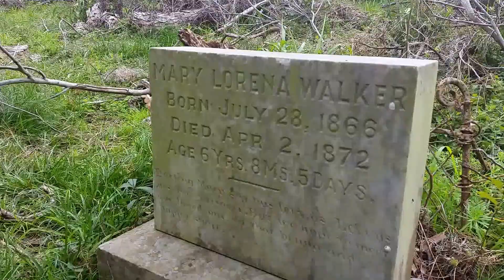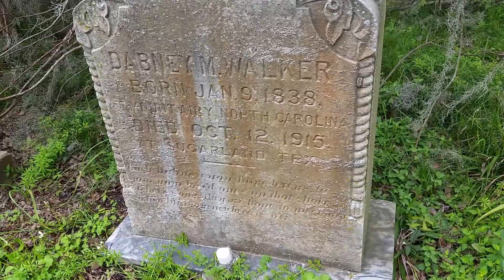Things that you find walking in the woods